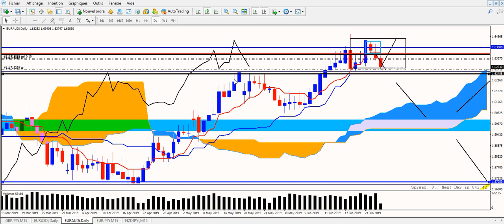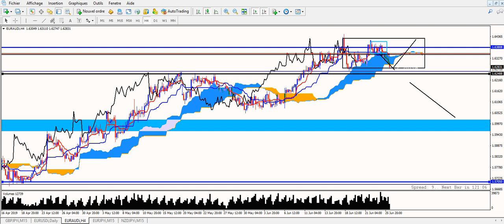TRADING LIVE ICHIMOKU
BONJOUR DANS CETTE VIDEO TRADING LIVE ICHIMOKU , ICHIMOKU ZEN TRADIND VOUS MONTRE COMMENT IL FAUT REAGIR FACE AU KIJUN ET SORTIR DU TRADE EN APPROCHE DU TAKE PROFIL.
SI TU AS AIME CETTE VIDEO MERCI DE LA PARTAGER ET DE T'ABONNER ET SI TU AS DES QUESTIONS NOUS SOMMES A TA DISPOSITION MON AMI, QUE CA SOIT PAR FACEBOOK OU EN COMMENTAIRE SOUS LA VIDEO.